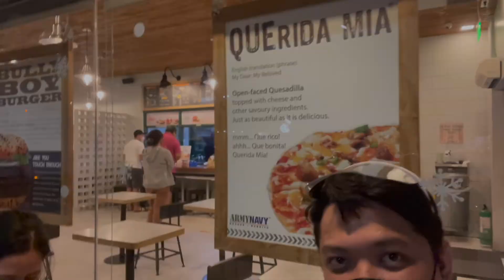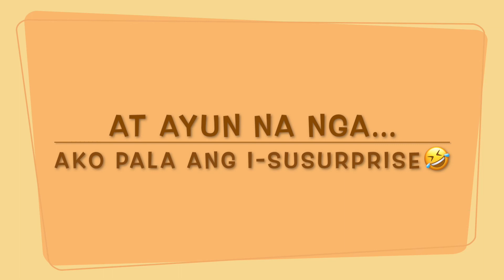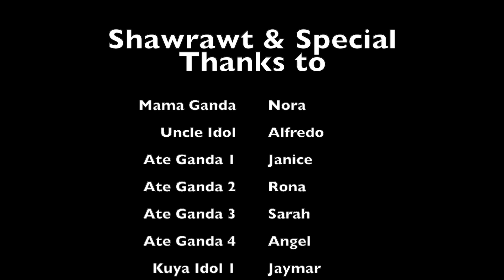Birthday Vlog & Quezon Trip Day 1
Hello everyone! This is my Birthday Vlog and Our Quezon trip Day 1

I did not expect na ako pala ang i-susurprise nila😊

- Outside (Official)
- Taste It

Enjoy watching!😊 Apir!🤚🏼